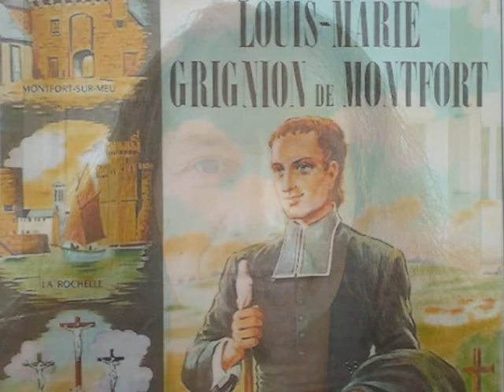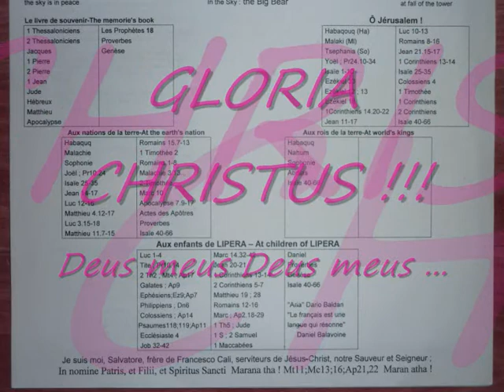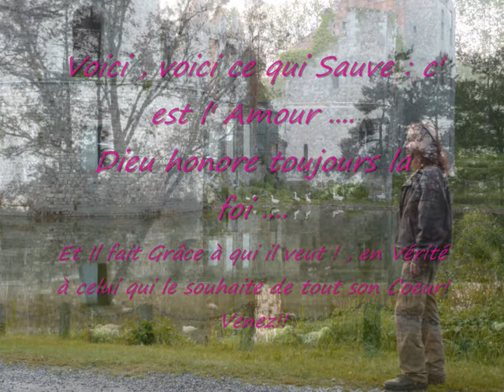Christ Est Vraiment Ressuscité !-Soyons les Premiers à le Croire, et à le Voir ...